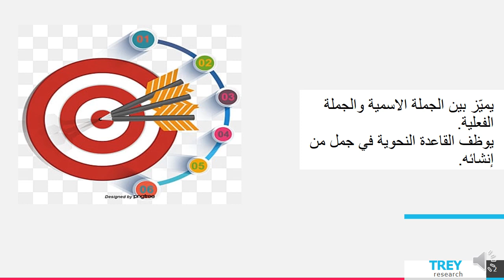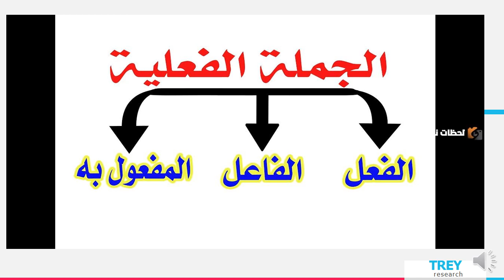الأسبوع 14 المعلمة هيفاء السويطي 1